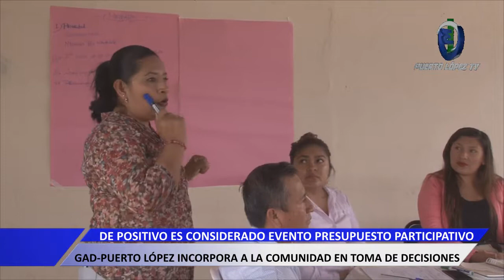JORGE ALBÁN GONZÁLEZ - REPRESENTANTE BARRIAL - MACHALILLA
DE POSITIVO ES CONSIDERADO EVENTO PRESUPUESTO PARTICIPATIVO
GAD-PUERTO LÓPEZ INCORPORA A LA COMUNIDAD EN TOMA DE DECISIONES